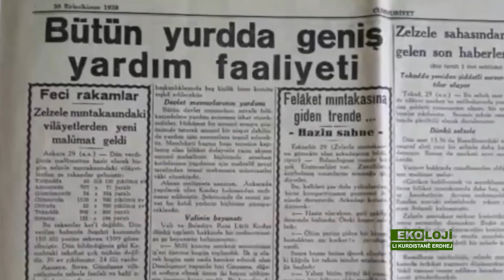Li Kurdîstanê rastiya erdhejê